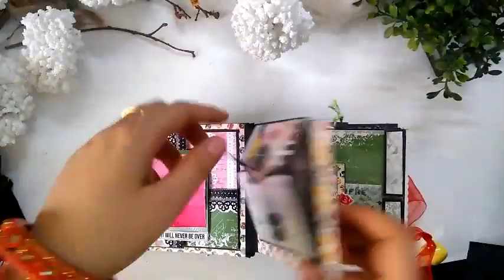mini album with pop up pages